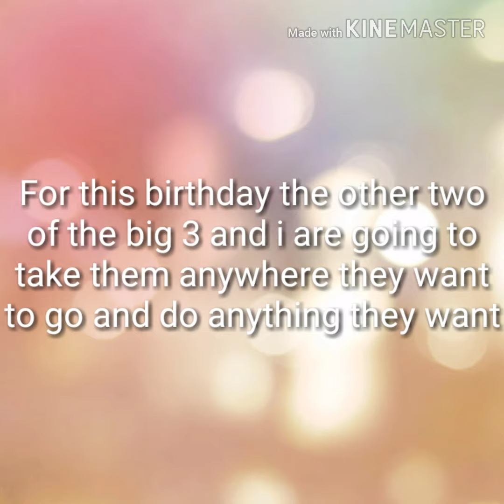Happy birthday Mirio and Izuku